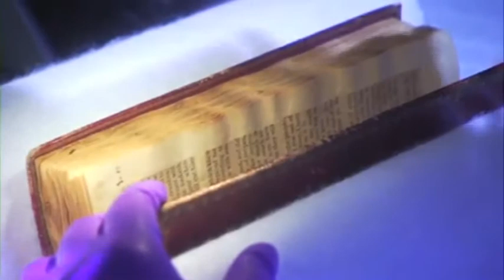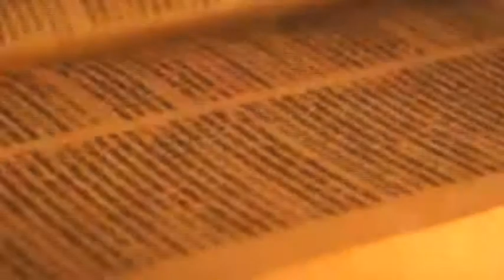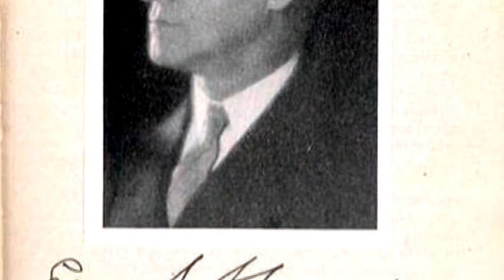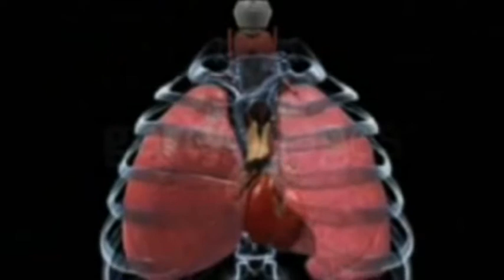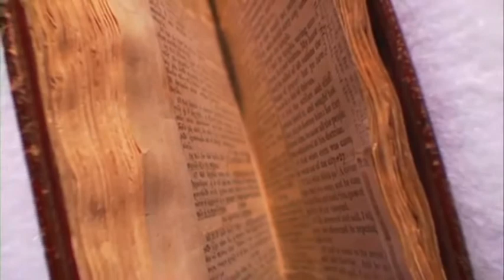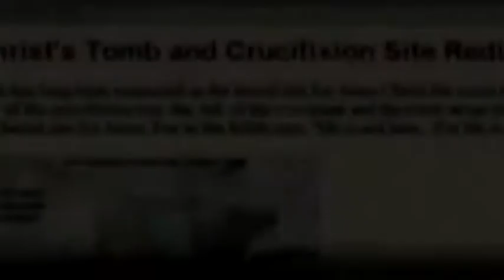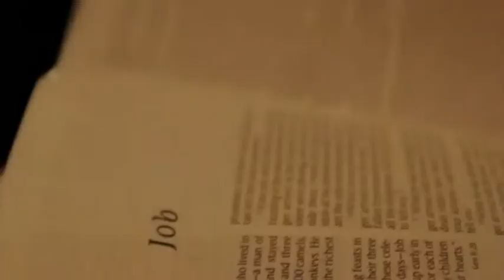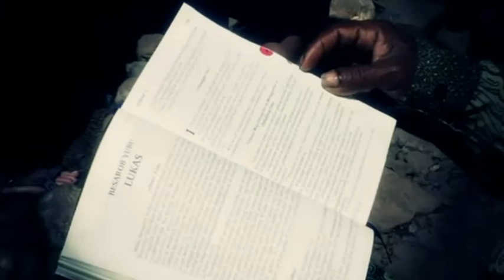VDT Easter 2015